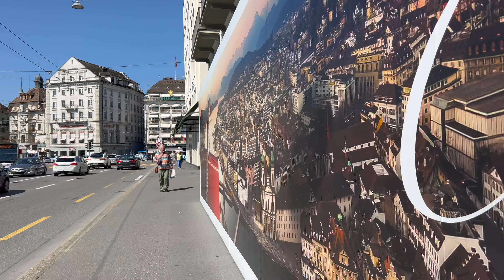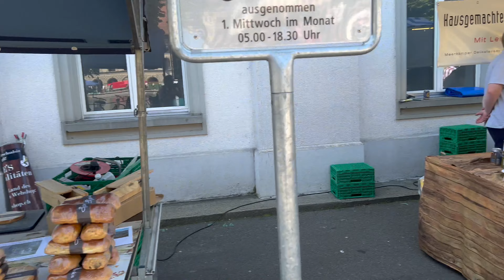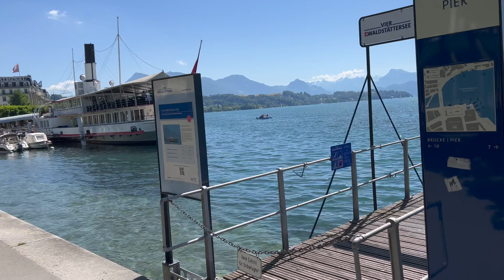Lucerne, Switzerland | 4K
Lucerne is a nice city of Switzerland. This city is very popular for beautiful nature and several tourist attraction.